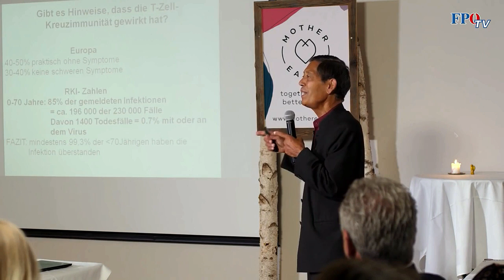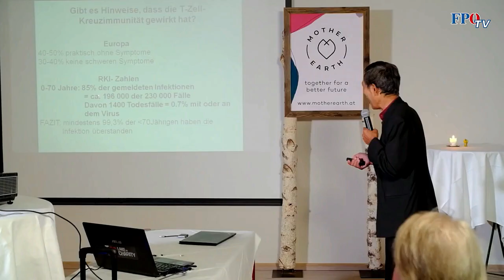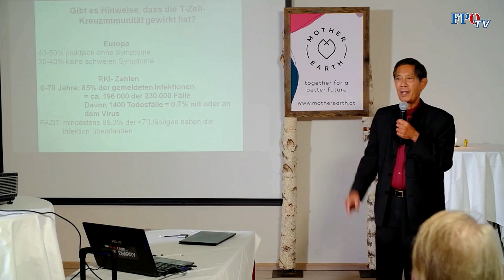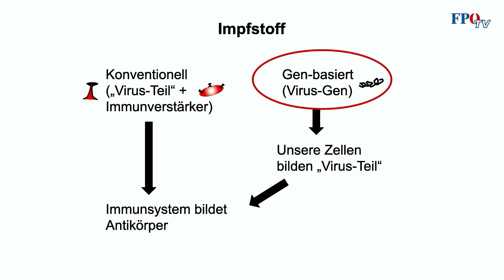Corona-Impfstoff - Sucharit Bhakdi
Der deutsche Facharzt für Mikrobiologie und Infektionsepidemiologie Sucharit Bhakdi bringt es auf den Punkt: 99,9% der Menschen werden an Corona nicht sterben. Trotzdem spricht die schwarz-grüne Regierung immer wieder von einem Corona-Impfstoff. Doch ist ein Impfstoff gegen dieses Virus überhaupt notwendig? Wie gefährlich kann ein derartiger Impfstoff sein? Und kann dieser überhaupt wirksam sein?
Diese und spannende weitere Fragen klärt Prof. Bhakdi in diesem Video!
Schaut euch das mal an,eh es wieder gelöscht wird !